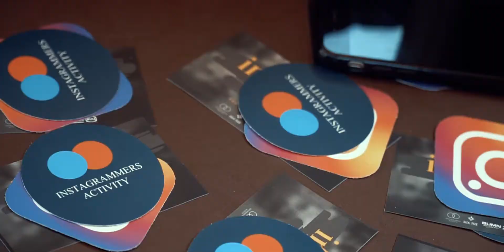Instameet Halal Park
Hallo

Ratusan anak muda pegiat medsos dari Jabodetabek, Minggu (21/07/2019) pagi berkumpul di Halal Park GBK Senayan untuk mengikuti kegiatan kopdar komunitas INSTAMEET HALAL PARK.

Brian, Anton dan Alfharabi selaku inisiator kegiatan ini sangat mengapresiasi langkah Kementerian BUMN dan PT Wijaya Karya @ptwijayakarya yang bersedia merangkul generasi milenial dalam kegiatan komunitas seperti ini.

Ade Heidiyani, Corporate Communication PT Wijaya Karya ( Persero ) Tbk yang hadir bersama Milenial WIKA sangat mendukung kegiatan yang dilakukan oleh komunitas anak muda yang positif di Halal Park.

Bagi kami, kegiatan ini menjadi sarana untuk memperkenalkan keberadaan Halal Park GBK Senayan pada masyarakat luas. Dengan lokasi yang strategis dan mudah dijangkau, Ade berharap kedepan Halal Park dapat menjadi salah satu destinasi wisata Halal di Indonesia.